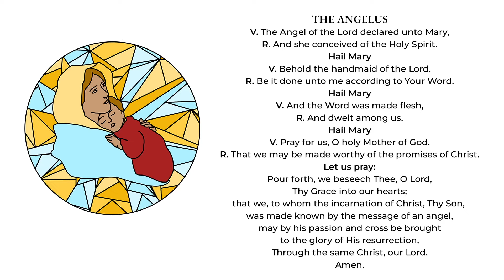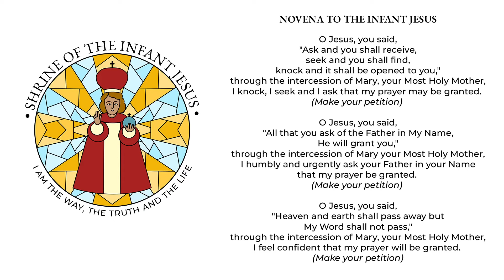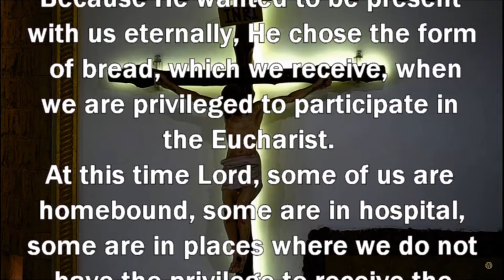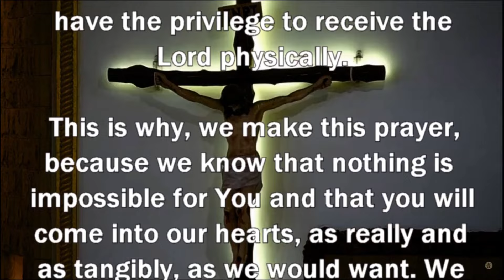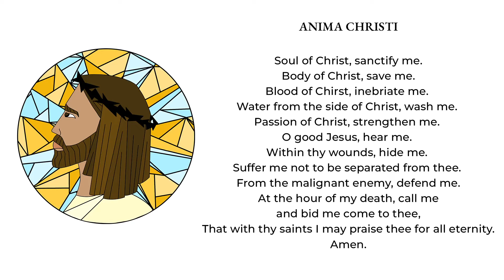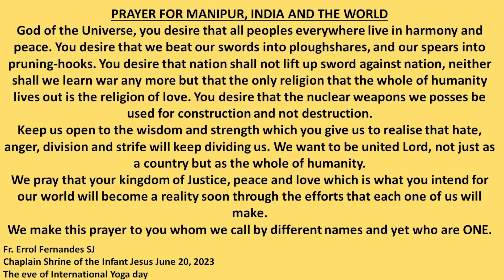English Mass & Novena || Infant Jesus Shrine Nashik || 26 June 2023 || 12 Noon